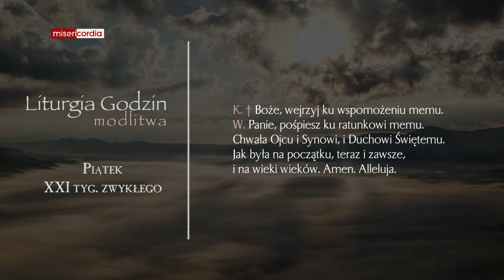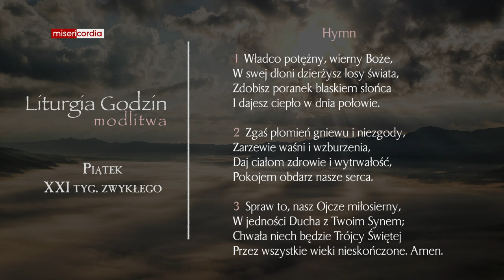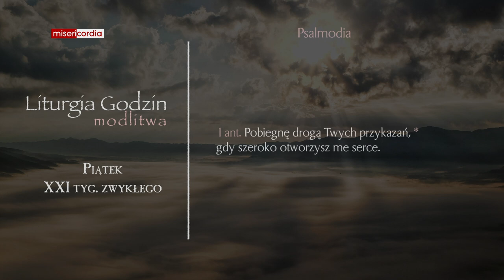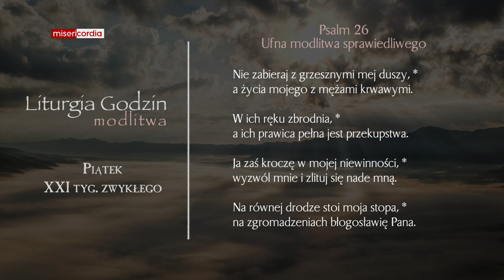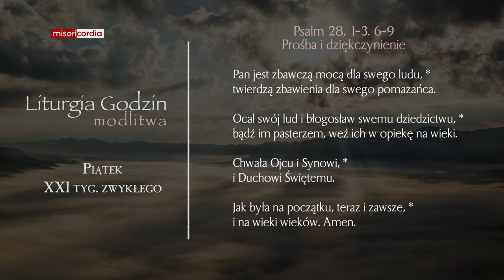Liturgia Godzin | Modlitwa Południowa | Piątek, XXI tyg. zwykłego